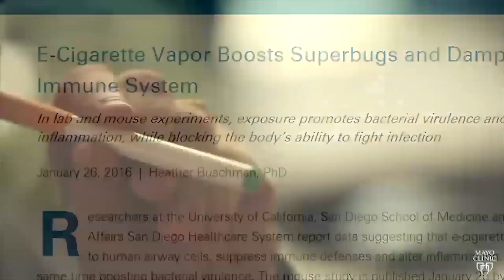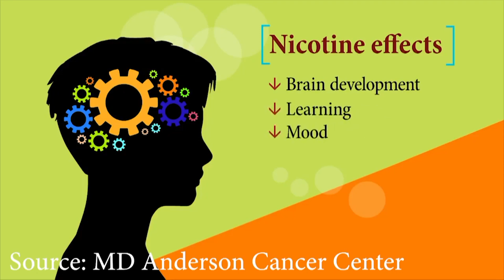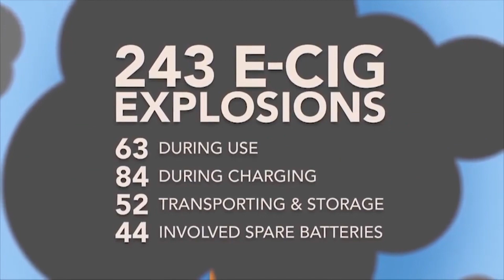09.25.19 Daily Diamondback 2019-2020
MD Anderson Cancer Center
YouTube Video: Dangers of e-cigarettes, vaping and JUULs

Washington Post Video
Texas teenager Whitney Livingston

Mayo Clinic Minute - Health Risks of E-Cigarettes